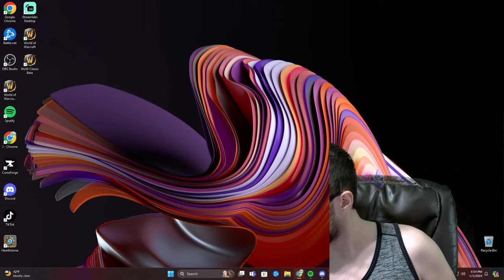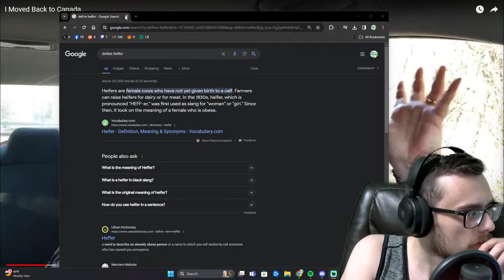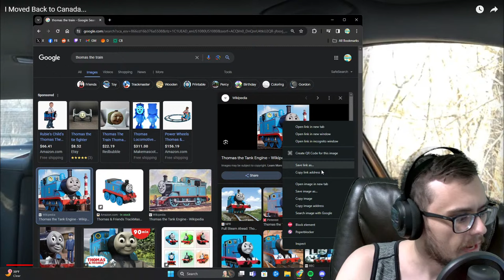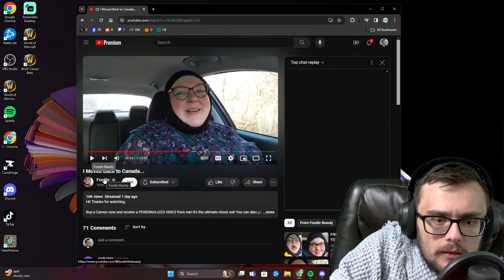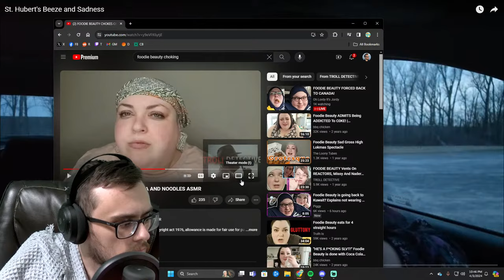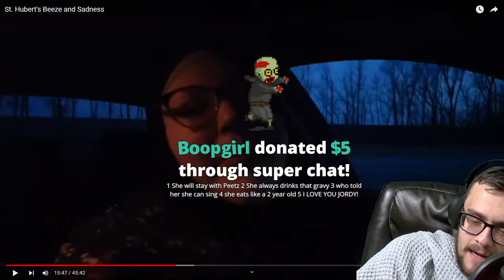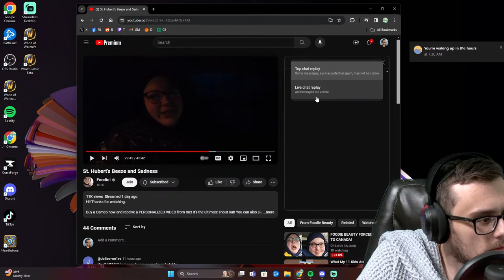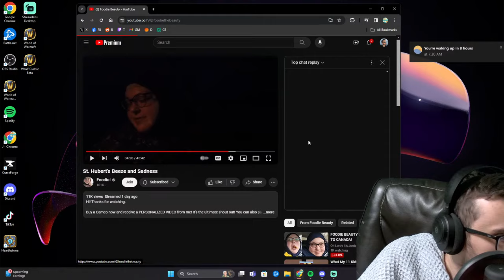FOODIE BEAUTY FORCED BACK TO CANADA!